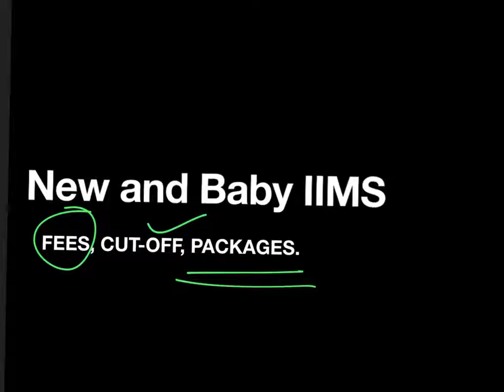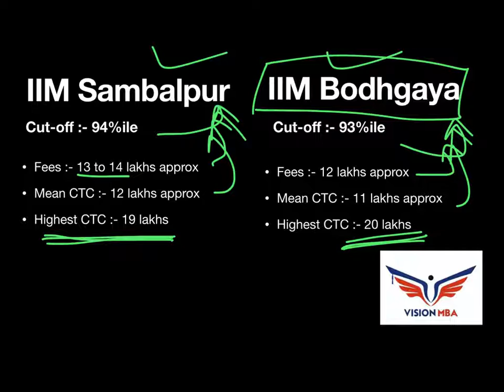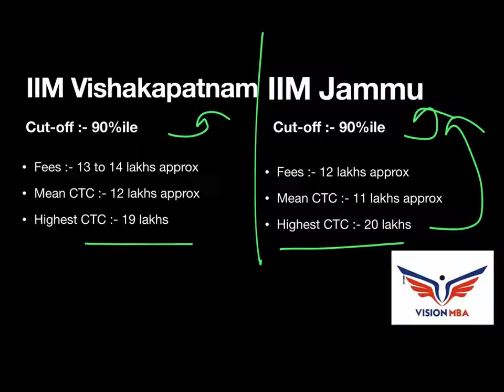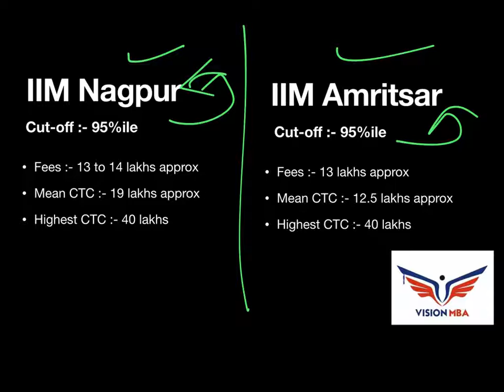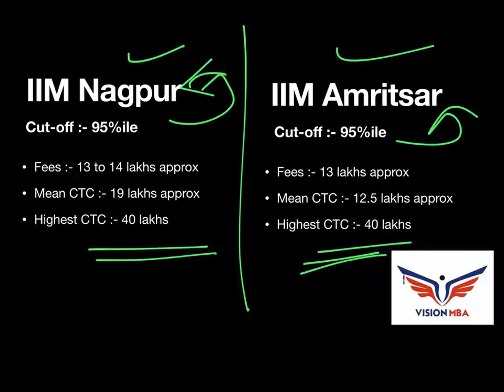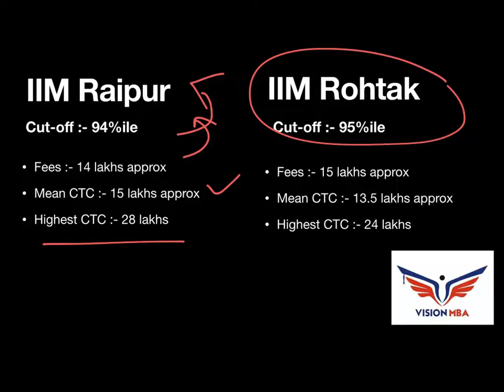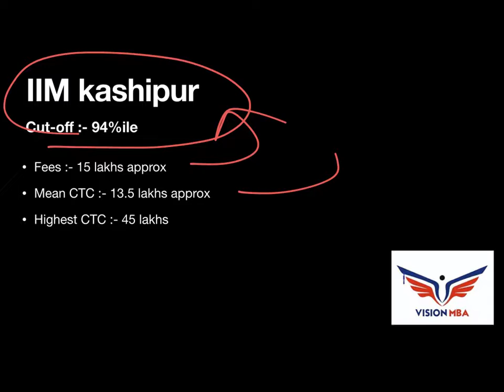What new and baby IIM’s has to offer, and what it takes to be in them?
This video will inform students about the cutoffs, fees and packages offered by them.

Links of Score and Percentile of CAT exam.

DILR Score and Percentile info :- How to score good in DILR section? Scores vs percentile of CAT DILR SECTION.

VERBAL Score and Percentile info :-How to score good in verbal section of cat exam?, Scores to get 90%ile plus.

QUANT Score and Percentile info :-How to score good in QUANT section of CAT exam to get ADMISSION into a great B- School.

CAT | CET | XAT | NMAT | TISS | CMAT | SNAP etc.

Below Mentioned are things which will be included:

1. Classroom Lectures

2. Doubt solving sessions weekly.

3. One to One Mentoring.

4. Customised Books (will be couriered)

6. Customised study plan for each individual.

7. Personal training for interviews.

8. Resume Building

Office no. 102,104, First floor, Cosmos Avenue, near Shivsagar Restaurant, Ambedkar Chowk, Jambli Naka, Thane West, Thane, Maharashtra 400601

Office 6, Gokul Nagar Building, Dyaneshwar Paduka Chowk, Fergusson College Rd, Sud Nagar, Shivajinagar, Pune, Maharashtra 411005